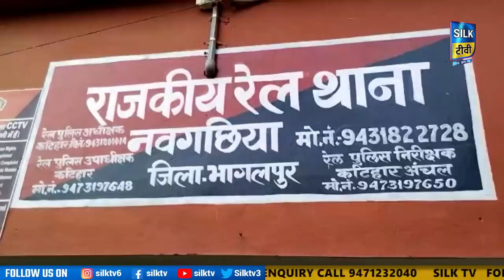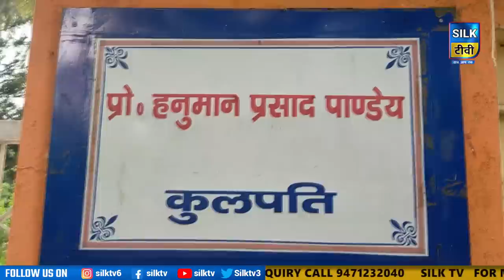SILK TV- जिले की खबरें एक साथ || 22 JULY 2022